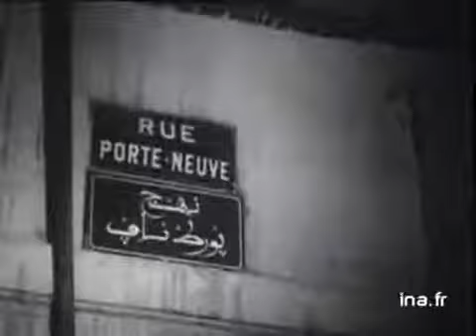mesures de sécurité à alger(bataille d'Alger) التدابير الأمنية في الجزائر العاصمة{معركة الجزائر}و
Mesures de sécurité renforcées en Algérie dans le cadre de la "bataille d'Alger",